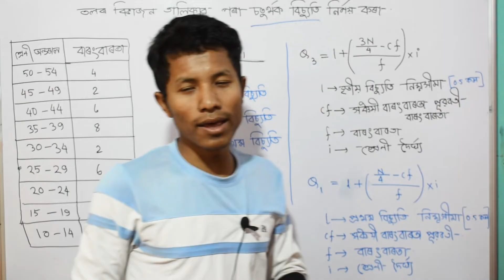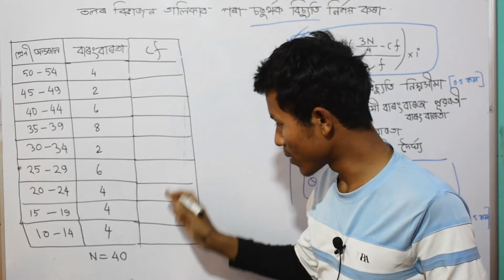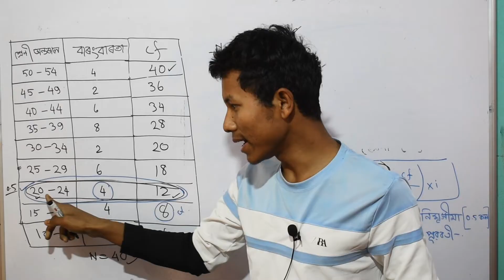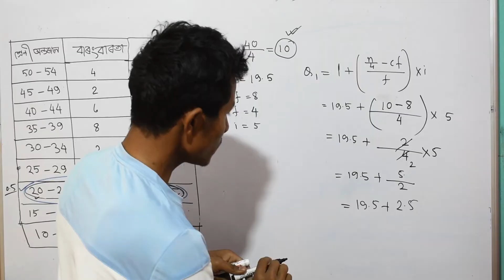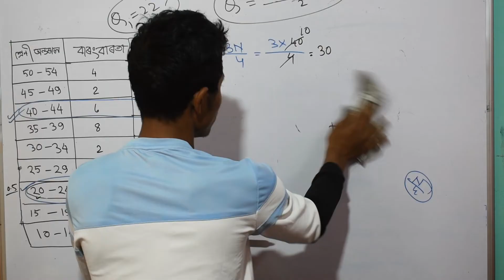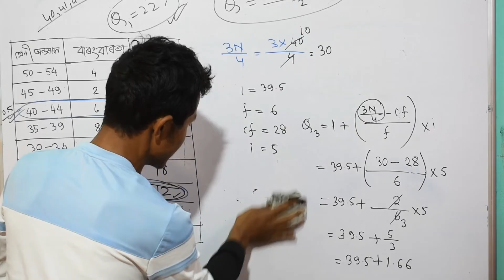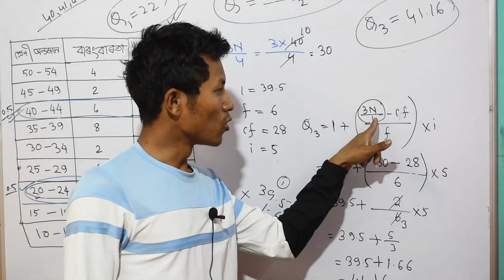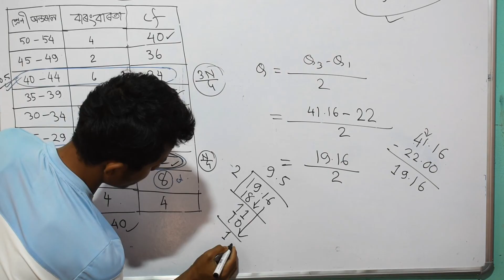Class -12, Education (চতুর্থক বিচ্যুত),, Full_Concept,. Important questions !! Mithun sir 🔥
Class -12, Education  (চতুর্থক বিচ্যুত),, Full_Concept,. Important questions
Mithun sir
Mithun Barman (Maths Teacher)
TQ dear students for your supporting 🙏
education class 12 math

education galaxy class 12 maths

etoos education class 12 maths

education galaxy class 12 maths 2023

education baba class 12th math

answer key

ethiopian education grade 12 maths unit 1

ethiopian education grade 12 maths unit 2

ethiopian education grade 12 maths unit 3

xylem learning class 12 maths integrals

education class 12 statistics

education class 12 chapter 1

education class 12 suggestion 2023

education class 12 chapter 7 assamese medium

education class 12 chapter 1 question answer

education class 12 chapter 2

education class 12 chapter 3

education class 12 chapter 7

education class 12 test suggestion
class 12 education math's means
Assamese madium education
median 12 education, class 12 education mean median
Quartile deviation, statistics, education